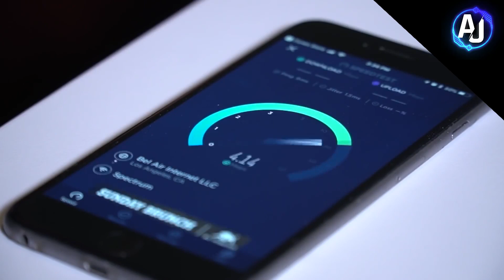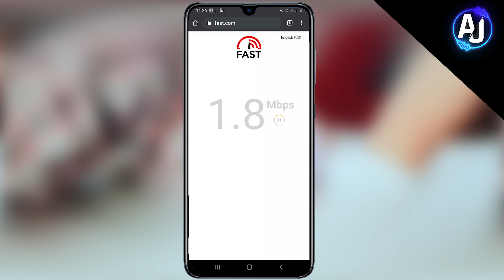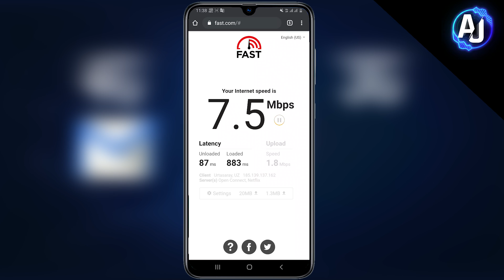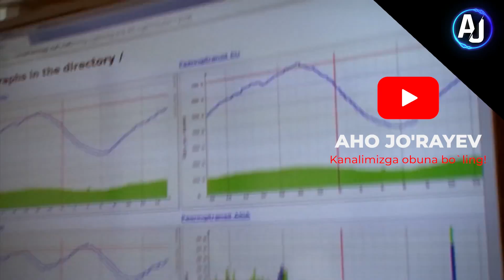INTERNET TEZLIGINI OSHIRISH! YANGI USUL... #2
Do'stlar ko'plab ishonchsiz dasturlardan foydalanmang! Hozirda juda ham ko'p firibgar dasturlar mavjud. Shu bois sizga qanday dastur kerak bo'lsa bemalol kommentariyada yozib qoldiring!!!

Hurmat ila
Aho Jo'rayev

                            ⚠️ESLATMA⚠️

Biz sizni harakatlaringizga javob bermaymiz va harakat qilishingizga chorlamaymiz!
Bu uzingizni hohish istagingiz...

⚪️VIDEO YOZISHDA FOYDALANILGAN PROGRAMMALAR⚪️

🔊Adobe Audition
🎴Adobe Photoshop(2019)
🎥Samsung Galaxy A70

SMARTFON:

Android 10
6/128 xotira